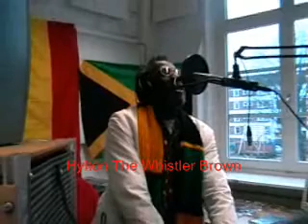Reggae radio 18 2006 Hylton The Whistler Brown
Reggae radio Hylton The Whistler Brown Osmond Collins George Nooks Pepsi